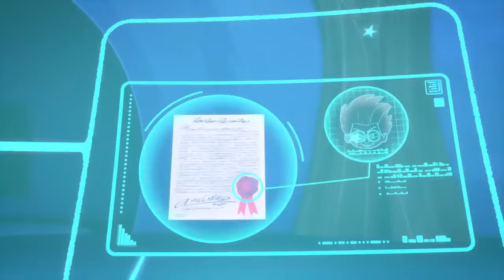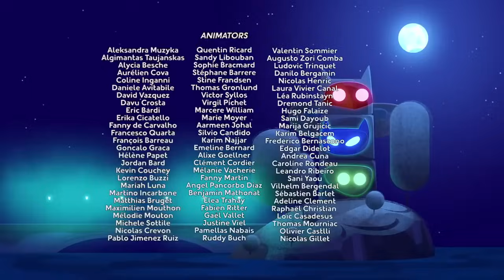Saison 2 des Pyjamasques - Épisode 25 - Dessin Animé